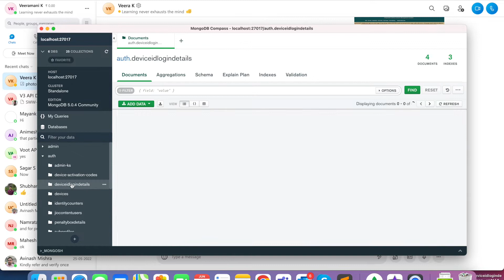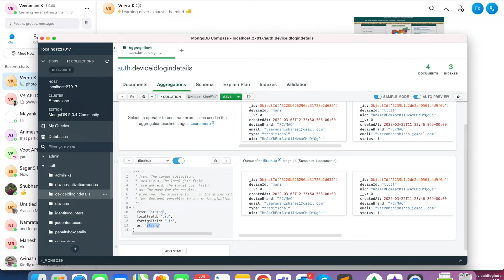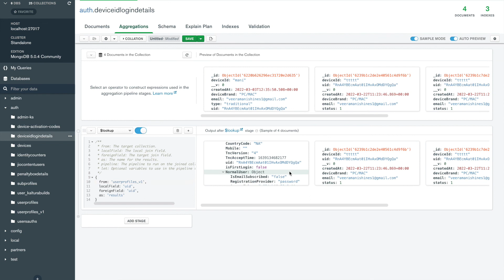MongoDB Joins | NoSQL Joins | Compass | Joins in MongoDB